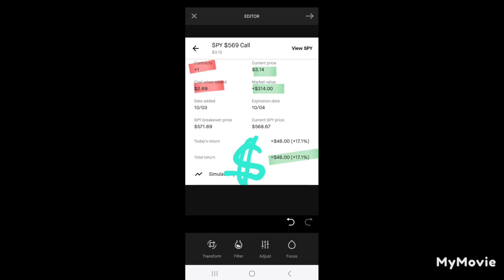TODAY'S OPTION PLAYS PROFITS 📈 ($181)